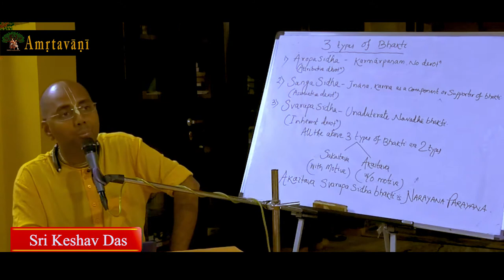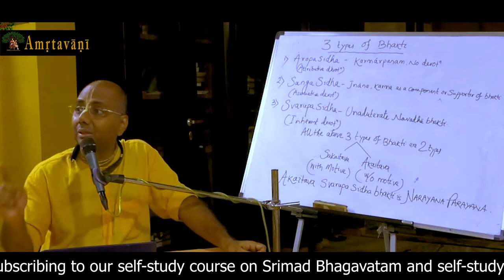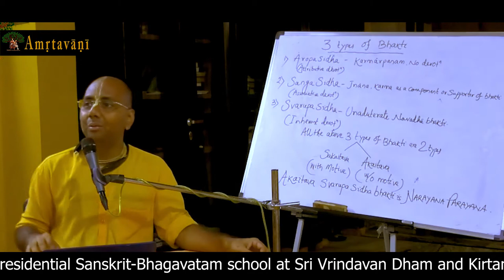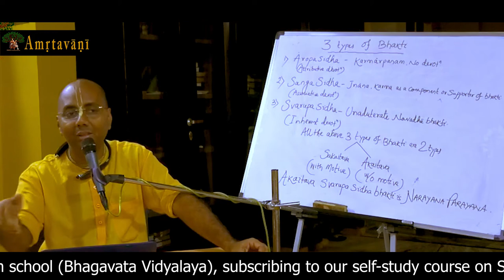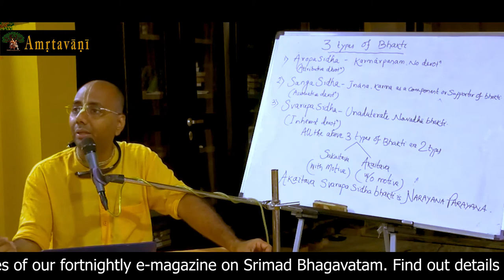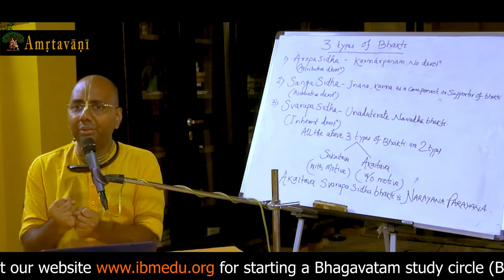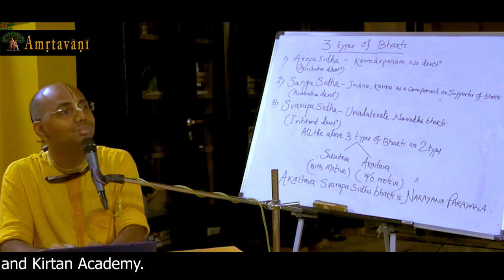Amritavani | PUTRA (Son) | HG Sri Keshav Prabhu